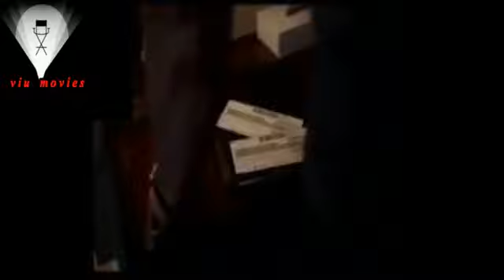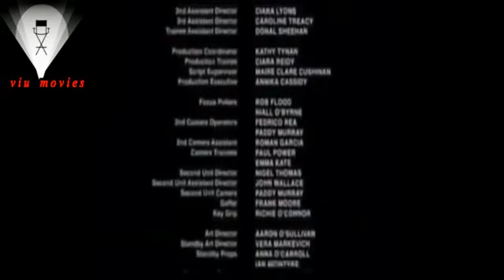DJ AFRO AMIGOS//AKA KIMONDA